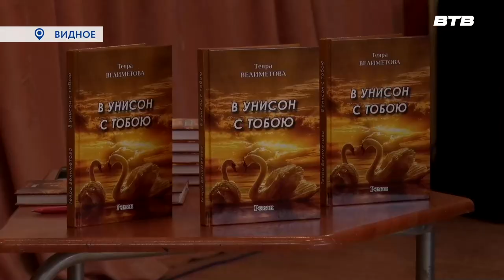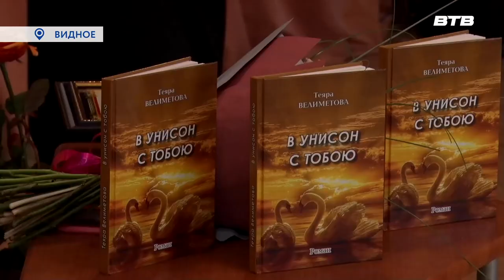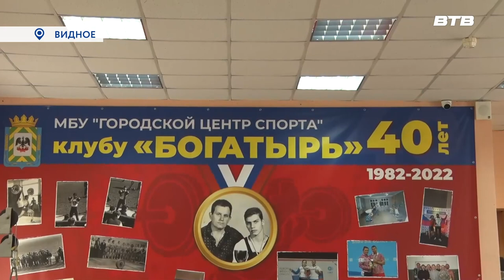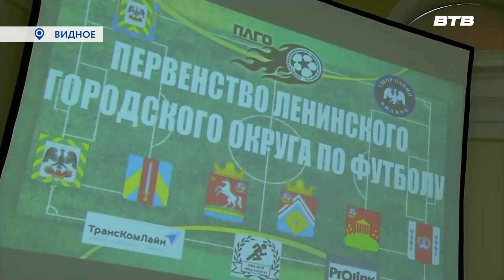Новости телеканала Видное-ТВ (11.04.2023 - вторник)